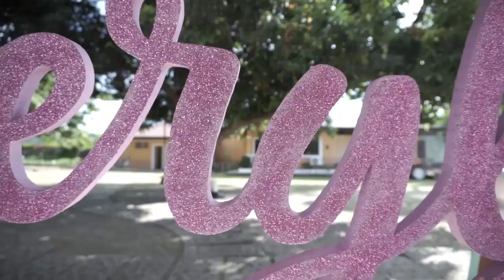S H E R Y L @ 1 8